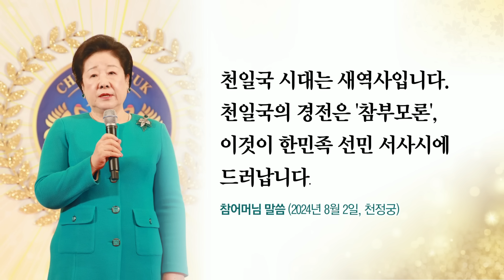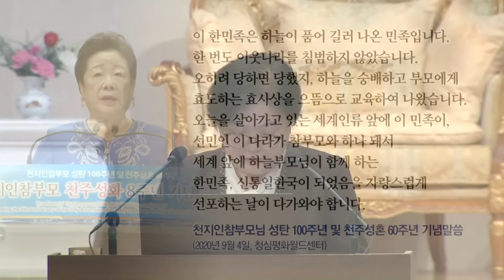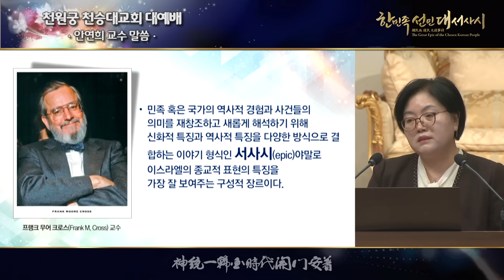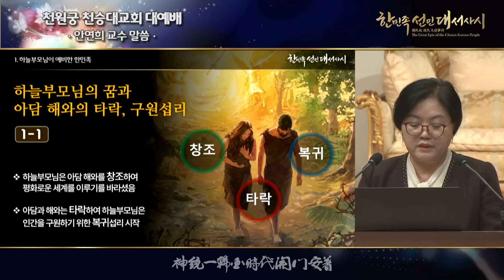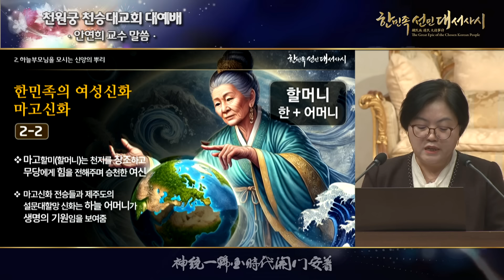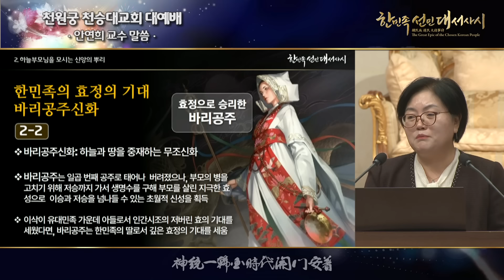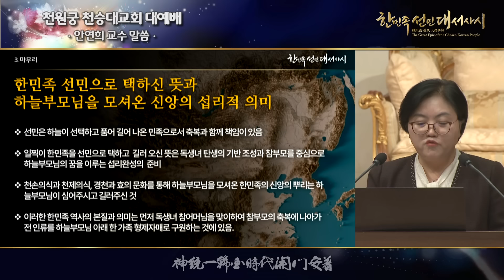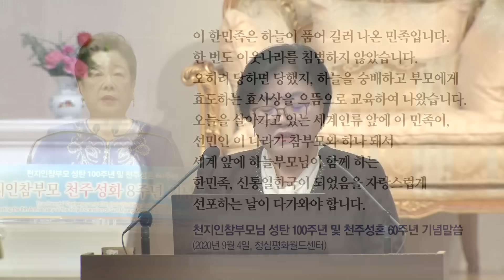「天の父母様が選んだ韓民族とその信仰のルーツ」20241124 アン•ヨンヒ鮮文大教授